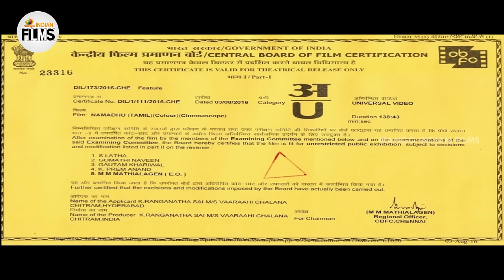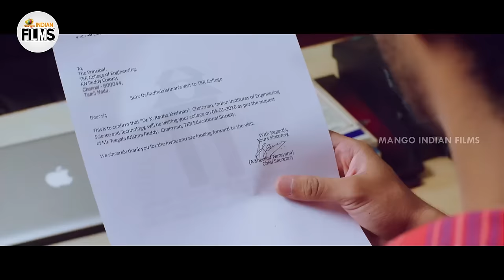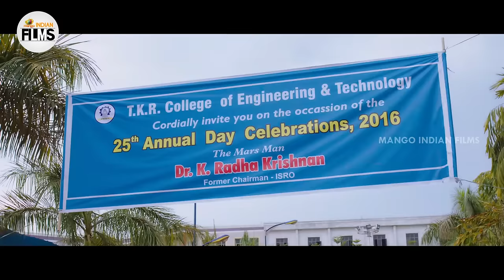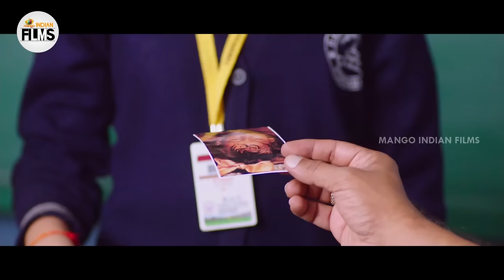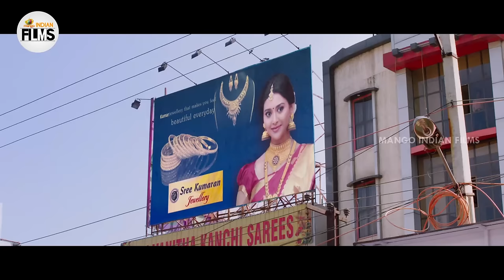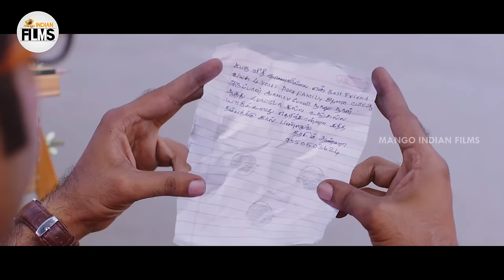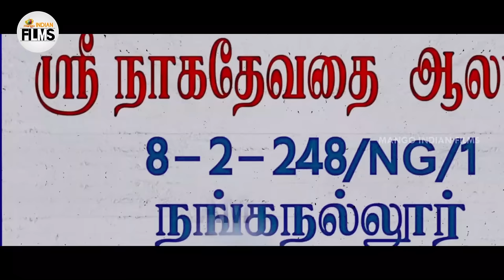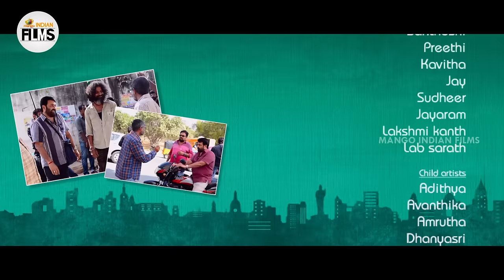Manamantha Latest Full Movie 4K | Mohanlal | Gautami | Chandra Sekhar Yeleti | Tamil Dubbed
Manamantha Latest Full Movie 4K on Mango Indian Films. Manamantha latest Movie ft. Mohanlal, Gautami, Viswant Duddumpudi and Raina Rao. Directed by Chandra Sekhar Yeleti and Produced by Sai Korrapati. Music Composed by Mahesh Shankar.

Synopsis :

Four people, a supermarket employee, a little girl, a housewife and a college student, deal with their everyday problems in life and try their best to overcome them.

Happy Watching!